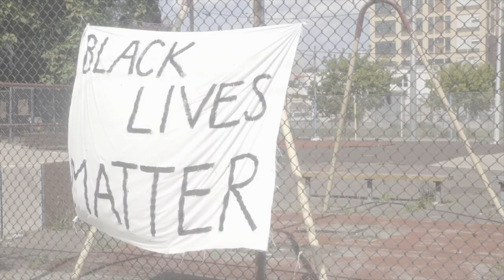Growing Flowers Episode 4: Bias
Episode 4/7 "Growing Flowers" a Philly Sound Exchange original student docuseries.

Episode 4: "Bias"
Produced by:
TJ Corcoran, Plymouth Whitemarsh High School
Denzel Massaley, Parkway Northwest High School
Shane Dunleavy, Plymouth Whitemarsh High School
Lisa Wilk, WHYY

All music written and performed by PSX students

“Flowers” a visual album out June 2, 2021

Music students from Plymouth Whitemarsh HS, KIPP Dubois Collegiate Academy, and Parkway Northwest HS teamed up in the fall to compose 15 minutes of music and used the cross-cultural collaboration as an opportunity to engage in difficult but necessary conversations around race, equity, and social justice.  In the winter we expanded and incorporated video production and art students from the schools to produce a visual album and a 7 episode web series documenting the collaboration.

About Philly Sound Exchange
We bring city and suburban high schools together and use music to facilitate conversations around race, equity, and social justice.  or on IG @phlsoundexchange.